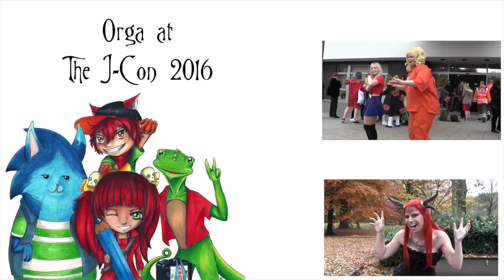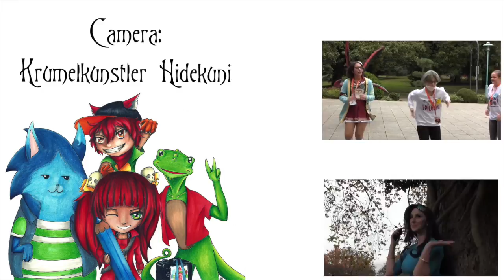J-Con 2016 - Interview with Nico Maas Orga at the J-Con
Our Interview with Nico Maas. Orga Member at the J-Con . Enjoy.